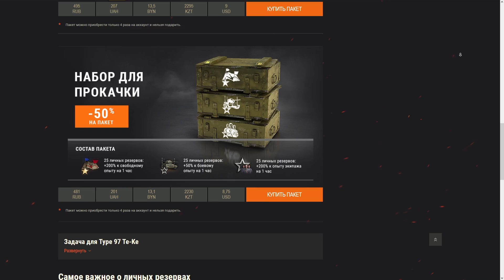Type 97 Te-Ke - ОБЗОР ТАНКА! World of Tanks!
ВСЕМ ДОБРА!)